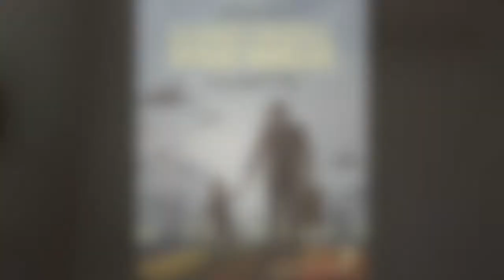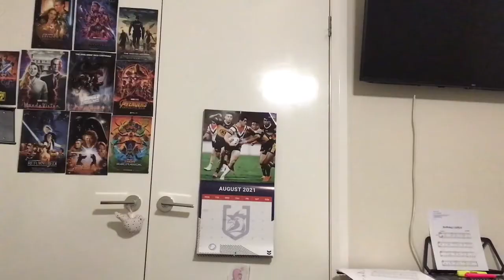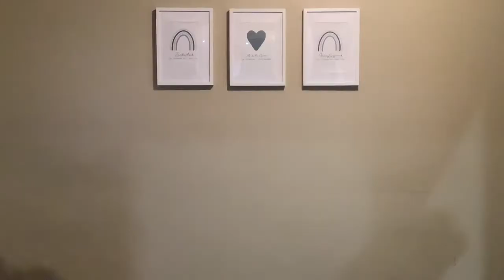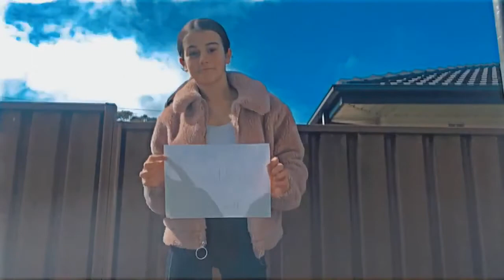Year 6 Virtual Book Week 2021